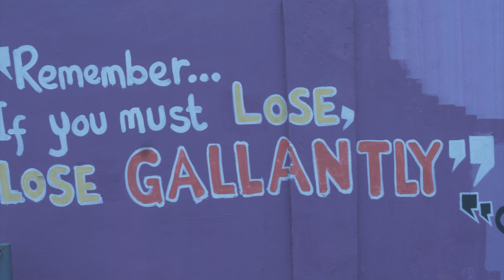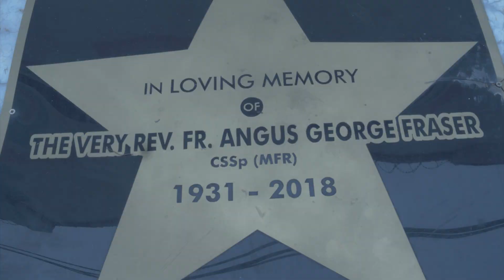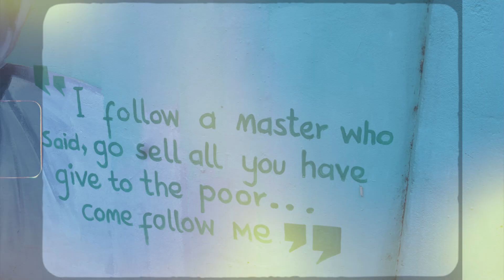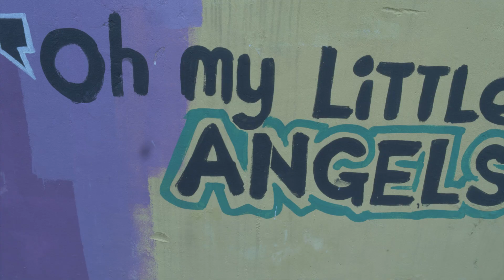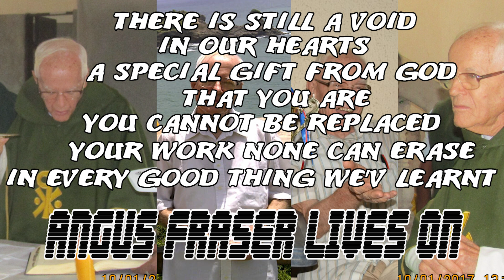Angus Fraser Lives On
Angus Fraser Lives On" is a heartfelt tribute to Fr. Angus Fraser, the beloved former principal of Mount Saint Gabriel's Secondary School, Makurdi. This song honors his enduring legacy, celebrating his life of service, faith, and dedication to education. Let his spirit continue to inspire generations to come.